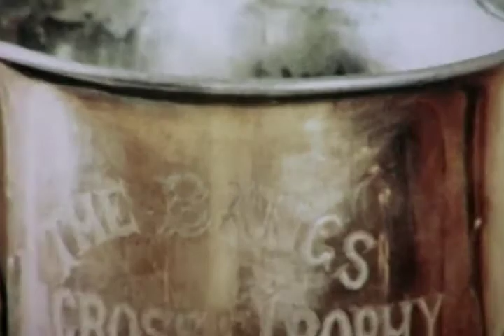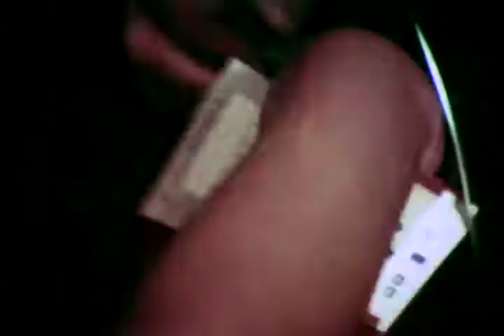Maryland Arrows Box Lacrosse